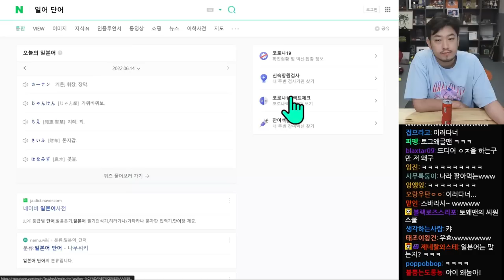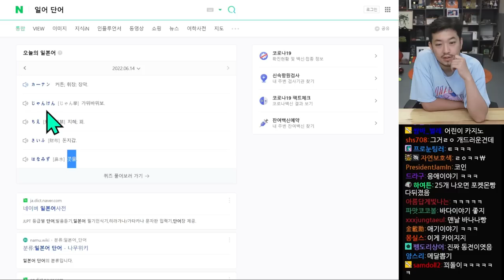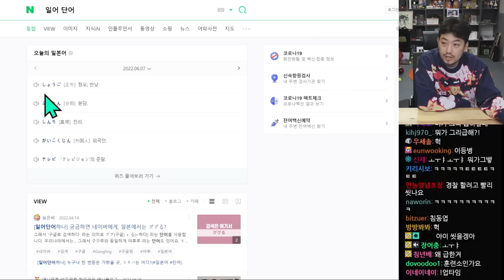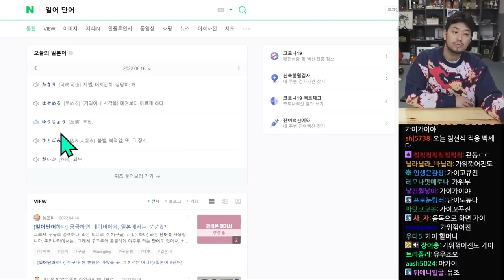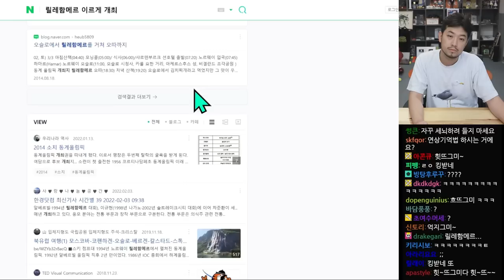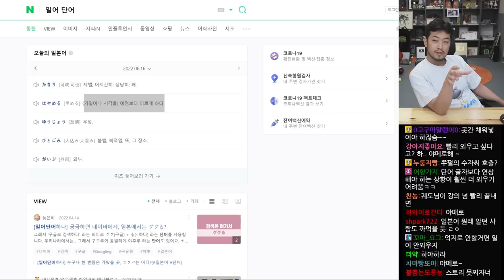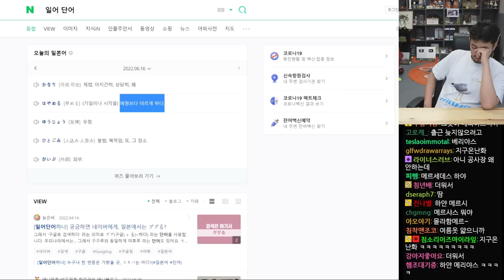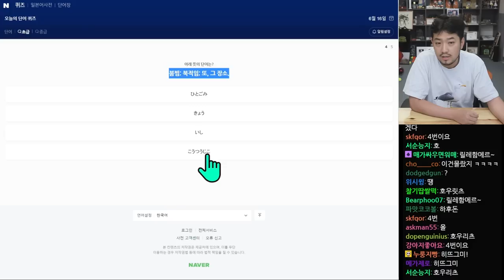침착맨 일본어 | 하남이쥬(はなみず)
00:00  커튼, 휘장 (カーテン)
00:19  가위바위보 (じゃんけん)
00:31  지혜, 꾀 (ちえ)
00:35  돈지갑 (さいふ)
01:13  콧물 (はなみず)

10:36  복습

23:30  제법, 어지간히 (かなり)
25:45  예정보다 이르게 하다 (はやめる)
25:57  우정 (ゆうじょう)
26:05  붐빔, 북적임 (ひとごみ)
26:16  외부 (がいぶ)

1:03:45  복습